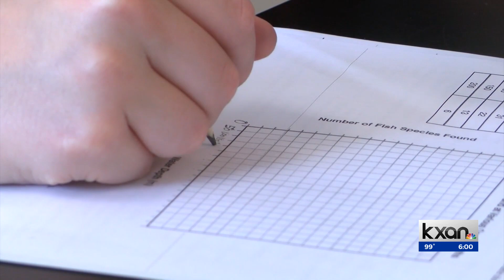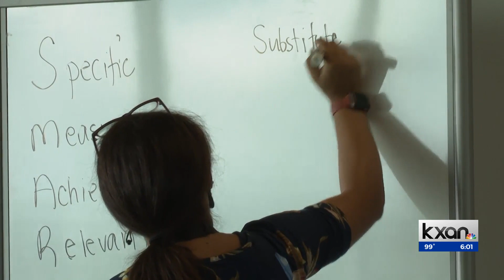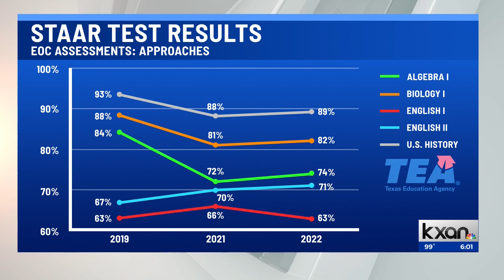SBOE votes against new teacher training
KXAN's Maggie Glynn explains why the State Board of Education voted against voted down a proposal to adopt the edTPA statewide test last week, a national test established by Stanford University that’s meant to better evaluate how a teacher will perform in their first year.